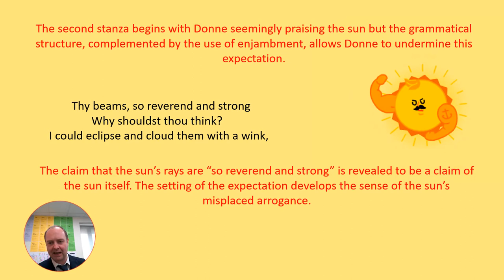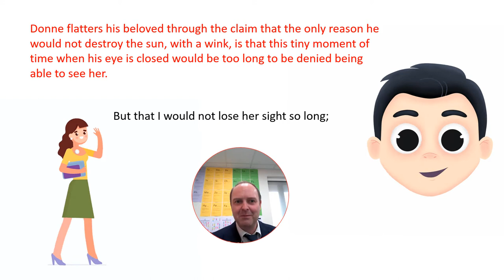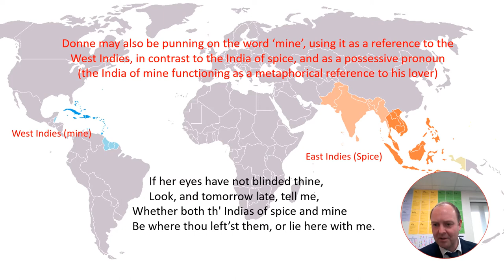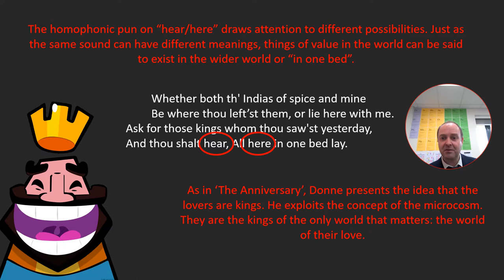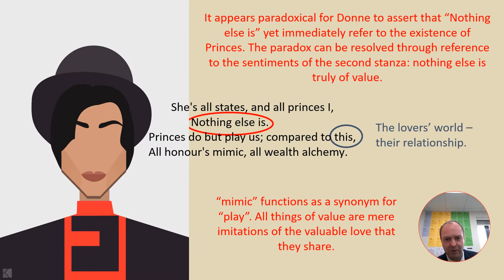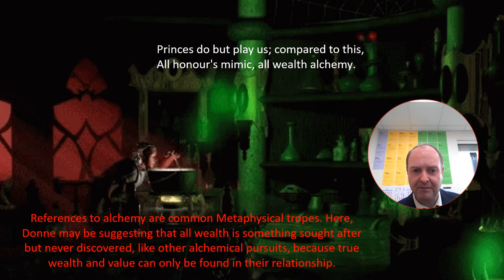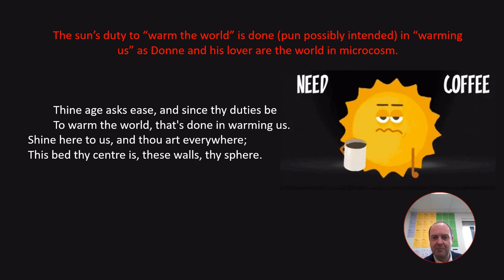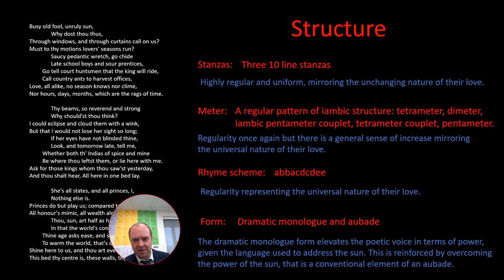John Donne THE SUN RISING Part 2 analysis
Analysis and revision of John Donne's The Sun Rising for A level.